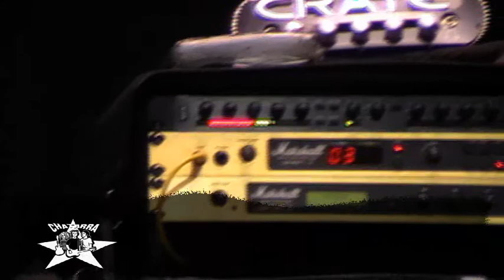CHATARRA - El Rio (Marató TV3 2010)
Video en directo de CHATARRA de su tema "El Rio" en la Fábrica Rogelio Rojo (mañana solidaria organizada por "Corsarios MC Anoia" y Marató de TV3) el dia 19 de Diciembre de 2010 en Masquefa (Barcelona) esa mañana compartieron escenario con el grupo TRIBUTE. Mira más temas de este concierto en el canal de Mikasa Records Films. Video film by Rubén Bailón in Mikasa Records (2011).